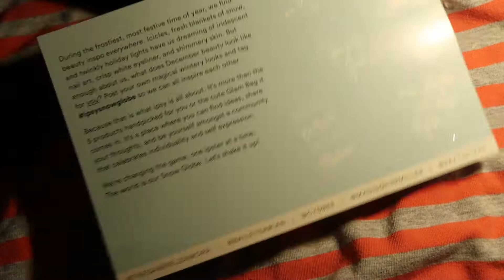December IPSY opening 💄👝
December IPSY opening 2017❄⛄
Happy holidays everyone!
Products🌼:

🌸Glamour DollXLisa Frank Eye-shadow in stargazing

🌸OFRA Cosmetics liquid lipstick in color unzipped

🌸OUAI Hair Oil

🌸Tresetique mini brow pencil in American or Essperso

🌸SMASHBOX gel liner in Fishnet